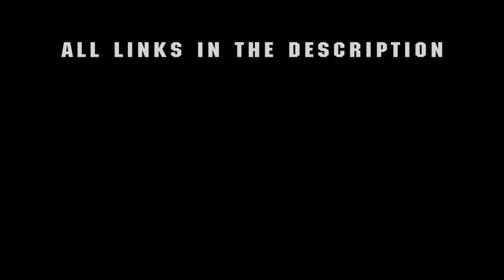I Got Killed -Darjeeling prankster Biohazard4 Part-4(Gameplay)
Hey bros back again with the gameplay of Biohazard 4 Part 4